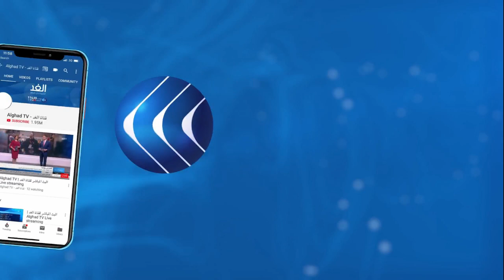الاتحاد الاوروبي يجدد دعمه لليونان وقبرص في مواجهة السلوك التركي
قالت المستشارة الألمانية أنغـيلا ميركل، إن قادة الاتحاد الأوروبي سيناقشون سعي تركيا للتنقيب عن الغاز الطبيعي, في المياه المتنازع عليها, في شرق البحر المتوسط, خلال قمتهم الشهر المقبل.
واعتبرت ميركل بعد اجتماعها بزعماء الاتحاد الأوروبي، أن الأمور لم تمض بالطريقة التي تمنّاها قادة الاتحاد.. فيما يتعلق بإنهاء التوترات في شرق المتوسط. . المزيد من التفاصيل يتحدث مراسل قناة الغد من اسطنبول، علام صبيحات.